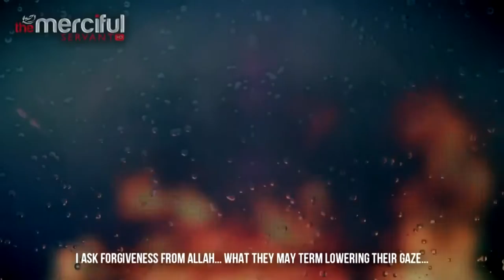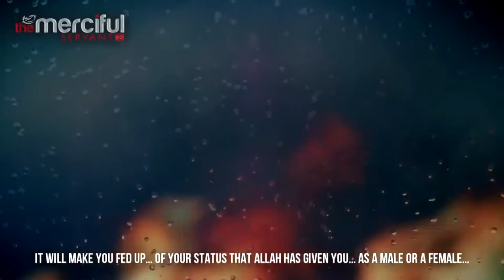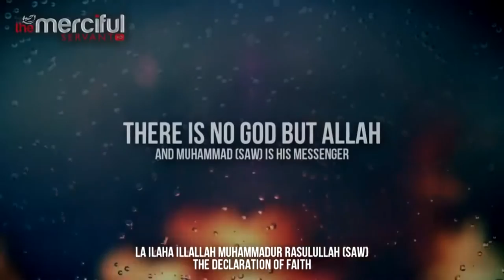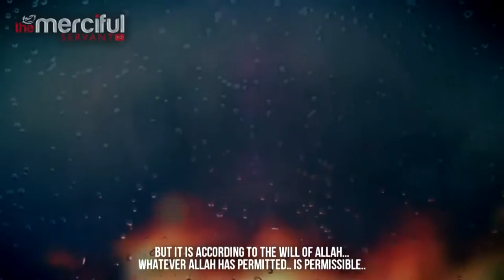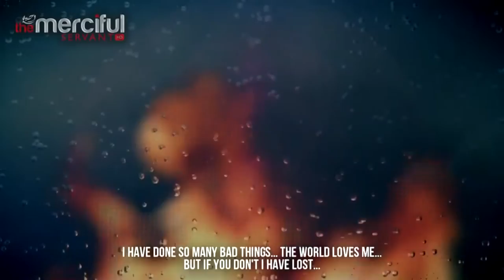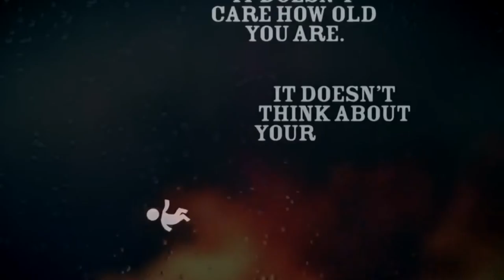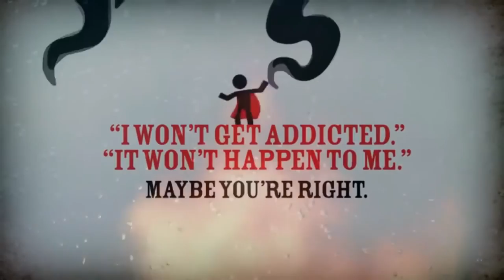Effects of Pornography Mufti Menk